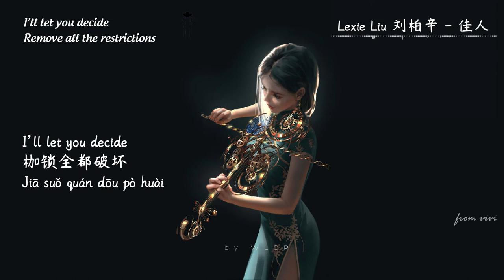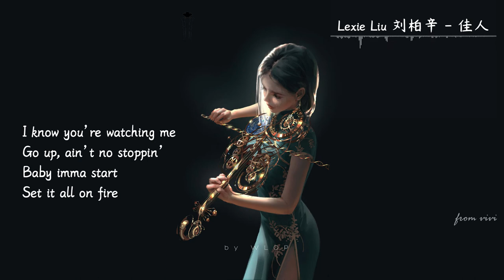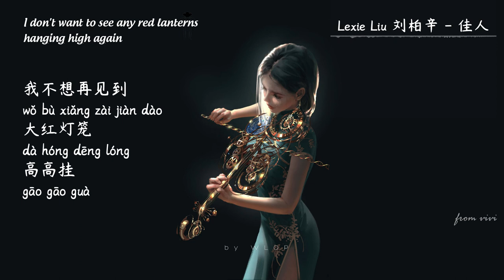Jia ren || 佳人 - Lexie Liu 刘柏辛 ( pinyin lyrics + english translation )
Hope you like it c:
*Note: I don't own the background